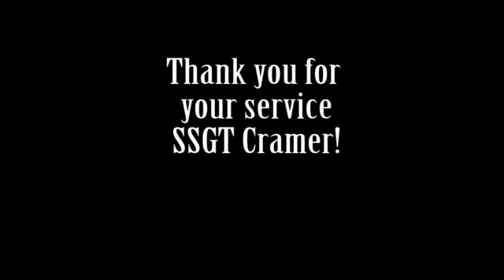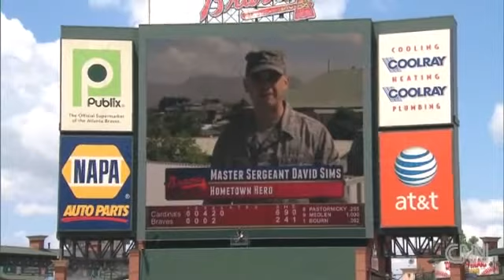Soldiers coming home Soldier Surprises Momma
This is video about soldiers coming home with family and this is compilation video